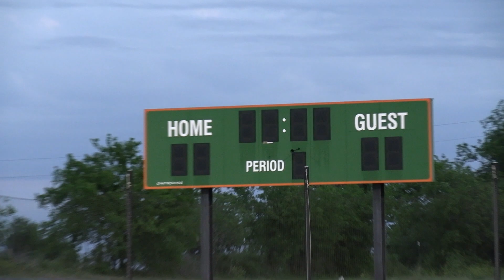2023-0405 Vandergrift at Gateway - High School VARSITY Lacrosse Game - Q4 of 4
Vandergrift at Gateway - High School VARSITY Lacrosse Game
Q4 of 4

6:00 PM CDT

Gateway College Preparatory High School - JV
3360 Westinghouse Rd, Georgetown, TX 78626, USA

Description
Varsity